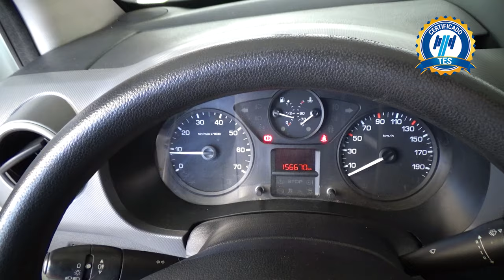Peugeot / Partner Maxi / 2017 - 16868